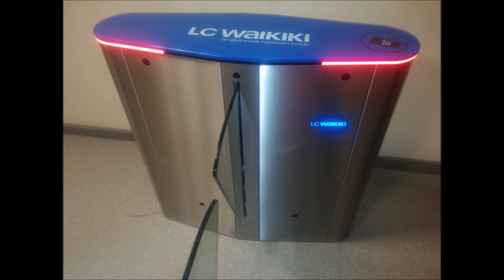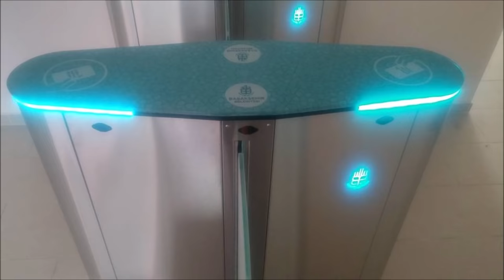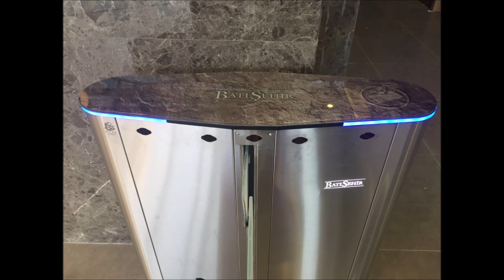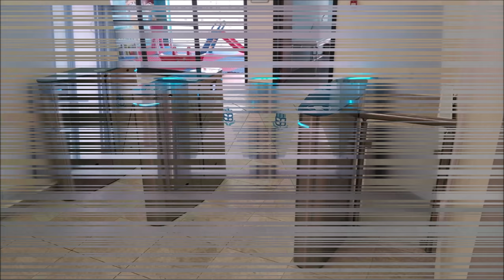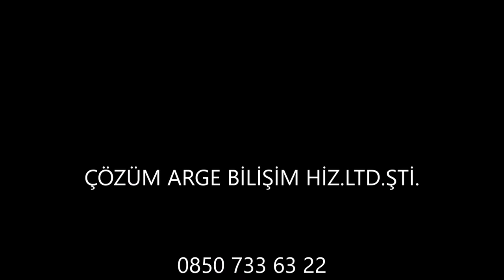TURNİKE SİSTEMLERİ / TURNSTILE SYSTEM / SYSTÈME TOURNIQUET / أنظمة الباب الدوار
Turnike Sistemleri.TURNSTILE SYSTEM / SYSTÈME TOURNIQUET / أنظمة الباب الدوار / 'anzimat albab aldawaar
Türk malı turnikeler.Made in turkey